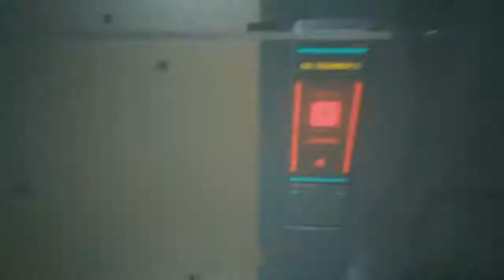Stevens solo stream - Cyberpunk 2077 second playthrough (Street kid)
Hey everyone this game does crash sometimes and when it does it kills the stream so if you see multiple streams thats why